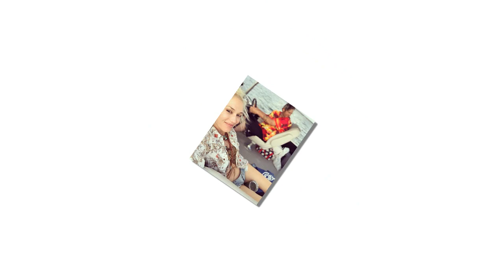Blake Shelton & Gwen Stefani got in the Christmas spirit as they headed to church with her kids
Gwen Stefani & Blake Shelton Get In The Holiday Spirit With Her Kids — See Pics Of Their Church Outing